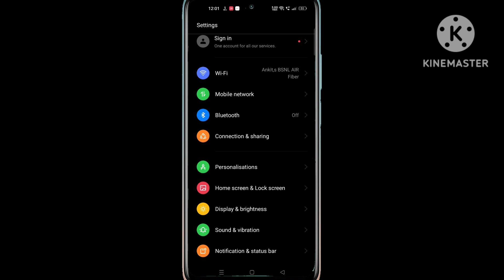realme 10 pro plus me back button setting/realme 10 pro mein back button change kaise kare